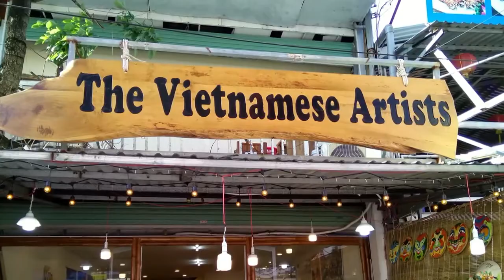Otok PHU QUOC, 🇻🇳 VIJETNAM ~ Moj vlastiti video snimak 11/2019. god.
Vijetnam je kao i sve druge države na Dalekom istoku spoj raskoša i bijeda. Čini se da je i Balkan na tom putu gdje će biti 90% uboge sirotinje i 10% bogataša. Dok većina živi u malim neuglednim potleušicama, bogati sloj ima prekrasne vile okružene zidinama. Ovaj dio otoka je privatan, dostupan samo turistima sa Zapada. Moja vlastita snimka iz Južnog Vijetnama gdje sam bila krajem 11. mjeseca 2019. godine putujući na kruzeru Aida iz Njemačke.

©️ ♫ Plava trava zaborava